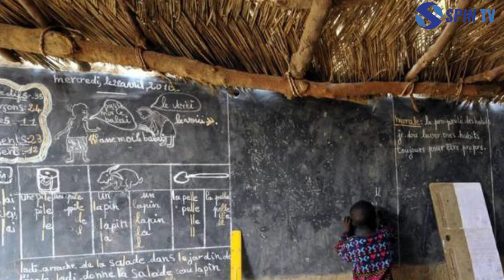WATOTO 25 WAFARIKI KWA MOTO DARASANI NCHINI NIGERIA